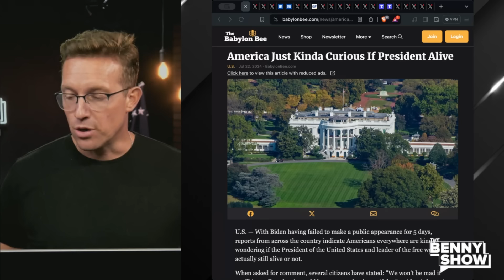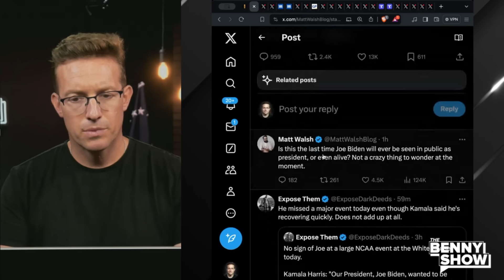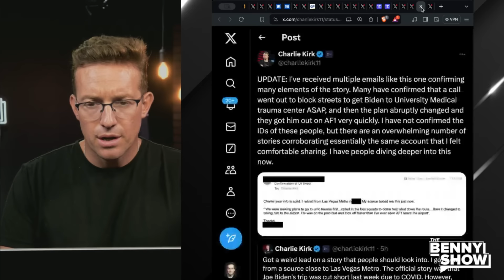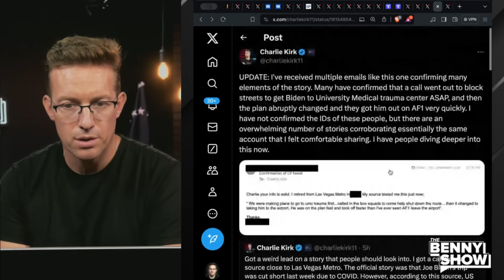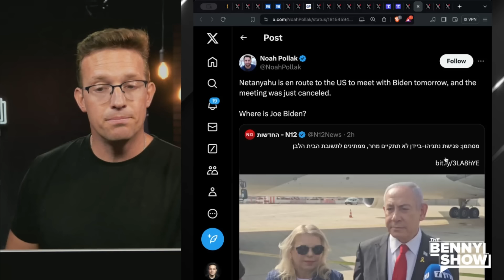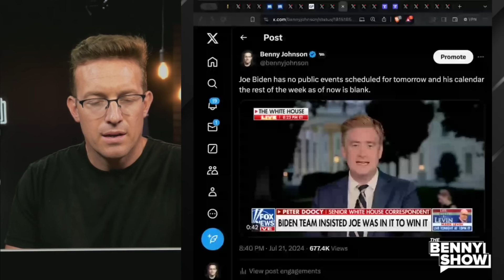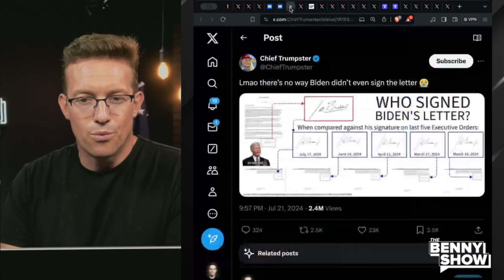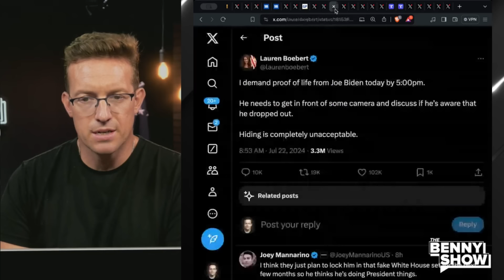Is Joe Biden Alive? VANISHES After Secret Medical Emergency!? Family: 'Enjoy The Time We Have Left..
What is Joe Biden's family talking about? I thought Joe was healthy?!